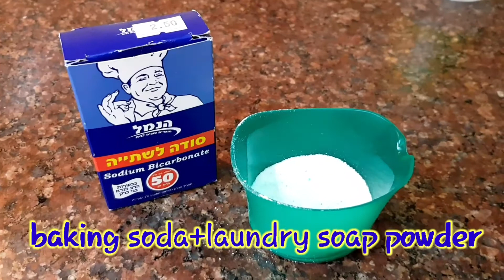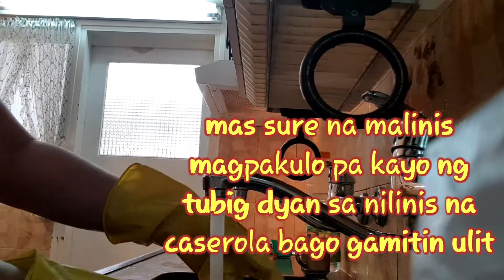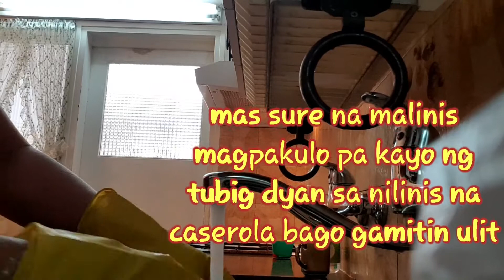"How to clean dirty casserolr using baking soda and laundry soap powder"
The best way to clean cooking utensils on the kitchen especially when food was burn and turn your casserole into trash...but not anymore with baking soda and laundry soap, don't throw them because this video can help you solve your problems in cleaning kitchen utensils on the kitchen...Baking soda acts a cleaning agent because it is a mild alkali and can cause dirt and grease to dissolve easily in water for effective removal, Baking soda deodorizes by bringing both acidic and basic odor molecules into a neutral, more odor-free state...
So this video will gonna help you clean all the dirty kitchen utensils on your kitchen and all your problems on cleaning will be solve...so i want you to watch the full video and see how it works...

Enjoy cleaning...